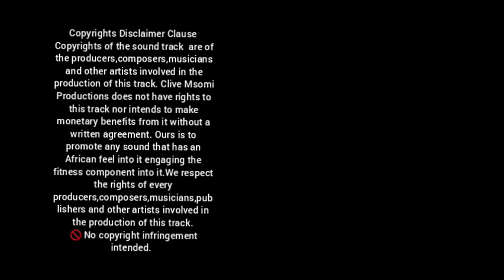Dj Mfundhisi - Fafazela - Dancefit with Clive Msomi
Hi energy at its best but you can always tone it.down .If you.feel dizzy don't do turn stick to facing the front .You will notice that other participants to not turn as an option.Use it and enjoy the.workout xigaza xigazaworkout djmfundhisi beinspired youfeelwhatwedance danceyourway dance shutupandance dancefitnessaroundtheworld dancefitnessinstructor dancefitnesspower dancemusic #2023